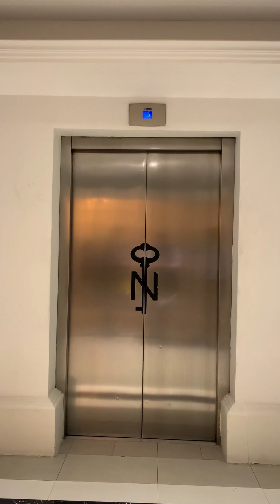Nishat Hotel Iftar Buffett